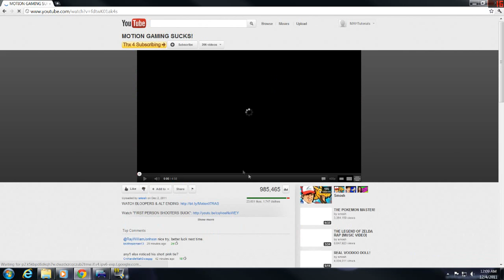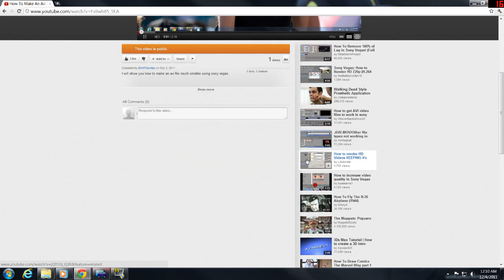How To Repost A Youtube Video As A Response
This shows how to remove your video as a response and be able to repost it on an other video on youtube.